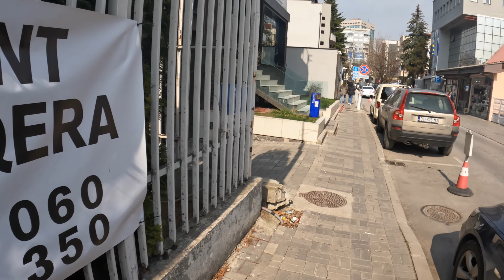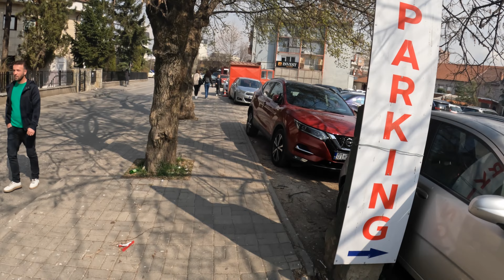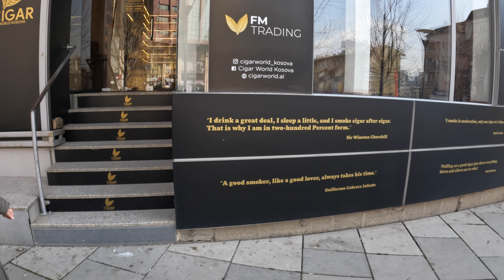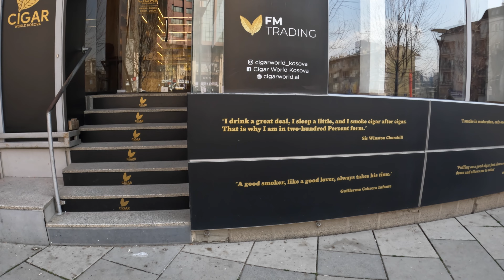What I Saw In Kosovo Shocked Me 🇽🇰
Kosovo, officially the Republic of Kosovo is a country in Southeast Europe with partial diplomatic recognition. Kosovo lies landlocked in the centre of the Balkans, bordered by Serbia to the north and east, North Macedonia to the southeast, Albania to the southwest, and Montenegro to the west. Most of central Kosovo is dominated by the vast plains and fields of Metohija and the Kosovo field. The Accursed Mountains and Šar Mountains rise in the southwest and southeast, respectively. Its capital and largest city is Pristina.